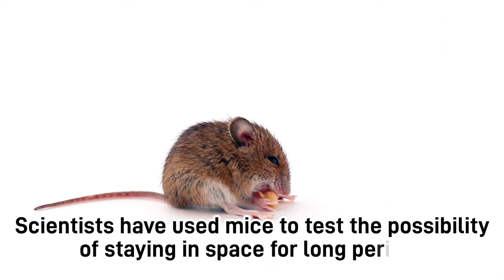9 Animals that have been to Space 4K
9 Animals that have been to Space 4K
1. Monkeys
A rhesus monkey named Albert I is often credited as the first animal to be launched into space on June 11, 1948. However, this was a suborbital flight that never crossed the Kármán line, so the monkey is often forgotten. Still, Albert II made a successful space flight in 1949 to become the first mammal in space but died on impact following the flight.

Monkeys were used to test the survivability in space in future space flights, including Albert IV. This monkey was launched with monitoring instruments that showed that the animal survived space, clearing the way for future tests for humans. All these creatures died on impact, though.

2. Mice

Mice were not far behind monkeys going into space. They were used as test subjects in 1948 by Americans and then again in the 1950s by Soviet scientists attempting to discern how to make a cabin that could keep humans alive in space.

Five mice were aboard the last mission to the moon during the Apollo 17 mission. They were nicknamed Fe, Fi, Fo, Fum, and Phooey. They spent 147 hours in lunar orbit!

Mice have also been used recently to test various aspects regarding the feasibility of keeping humans and animals in space for long durations.

3. Rats
Rats were used in early Soviet experiments to test survivability in space. However, the first rats to reach orbit in space departed on the Soviet Korabl-Sputnik 2 mission. They returned from the mission alive.

4. Frogs
Frogs were sent into space in the 1950s as test subjects to consider the survivability of spaceflight. In 1970, two bullfrogs were sent into space to study the effects of weightlessness. Scientists wanted to see how frogs’ inner ears would react to being in microgravity.

5. Fish

Fish were launched into space to test mating capabilities, tissue development, and the general health effects of being in space. They were also included in the Skylab 3 mission in 1973 where 2 fish and dozens of fish eggs were taken to space.

Apparently, the fish showed signs of space sickness. They had no idea how to orient themselves at first, but then they learned how to use light to get their bearings and swim normally. The young fish that were born from the eggs quickly learned from the other fish how to swim normally.

6. Apes
A chimpanzee named Ham was the first great ape launched into space in 1961, and he was put in space to test the rigors of spaceflight on human-like animals and to see if they could be trained to perform tasks.

The mission was a success, and Ham survived for another 20 years following his flight. Another chimpanzee named Enos was used to test weightlessness and greater forces of gravity starting in late 1961. He later died of dysentery, but the condition was unrelated to his space excursion.

7. Rabbits
The first rabbit in space was named Marfusha, and this rabbit joined other animals on an R2-A rocket launched in 1959 by the Soviet Union. Rabbits became one of the animals that have been to space in an effort to understand which animals are capable of surviving spaceflight.

8. Spiders

Spiders were taken to space in the waning days of the Apollo program. Scientists wanted to test their ability to spin webs in space. Two spiders were also taken to space on the last Endeavor flight. The golden orb spiders were used to study the effects of spiders in microgravity.

Specifically, scientists wanted to see if the spiders’ behaviors would change or if they would make their webs differently over time.
9. Dogs

Laika the dog was the first creature to orbit the earth. This dog was a stray and launched into space aboard the Sputnik 2 spacecraft. Sadly, the dog passed away since there was no plan to recover her.

Dogs were also on the Sputnik 5 spaceflight that contained the first animals to fly into orbit and then land safely on Earth. These test flights helped pave the way for human spaceflight by proving that living creatures could survive microgravity and the rigors of the launch.

We’ve looked at 10 different animals that have been to space. It’s impossible to understate their importance to spaceflight even though unfortunate sacrifices were made along the way